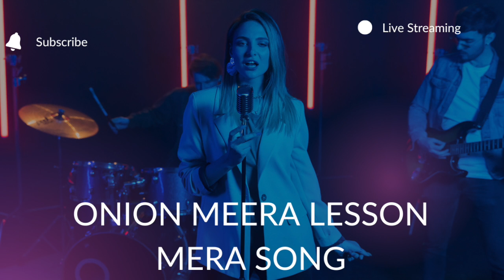Onion meera lesson mera lyrics song || original song :: "onion Meera " :full song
onion meera lesson mera lyrics song

Onion meera lesson mera song

All information in this video is based on Internet data. This YouTube Channel does not claim on the truth of the information Provided. Some of the Pictures and videos in this episode are for examples only.